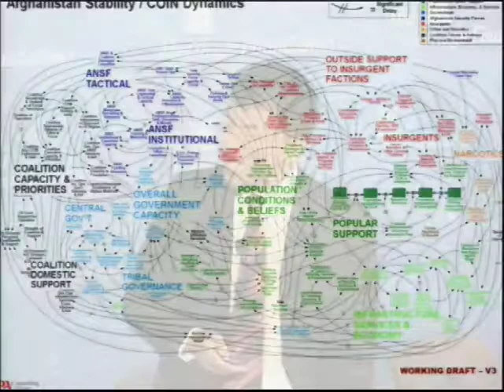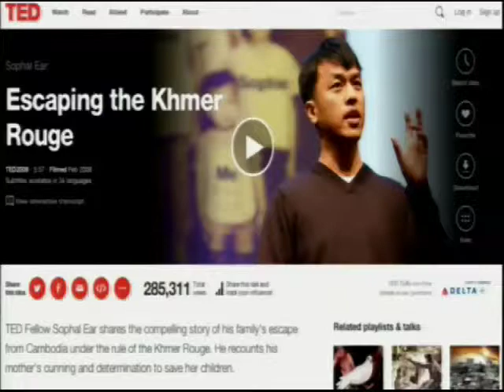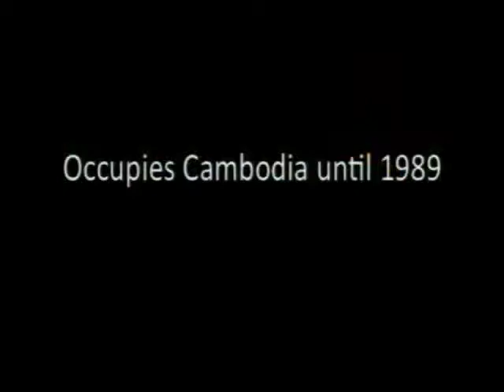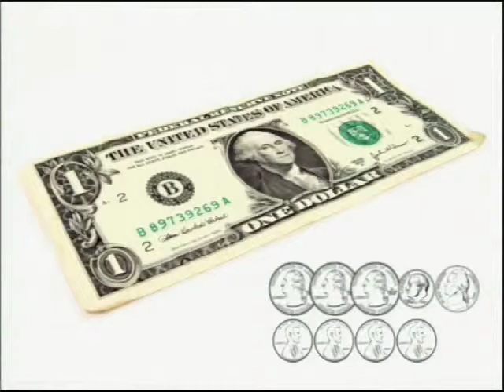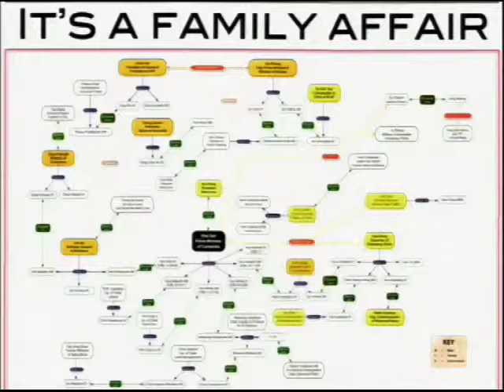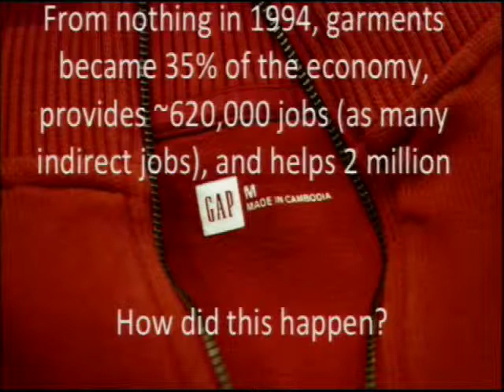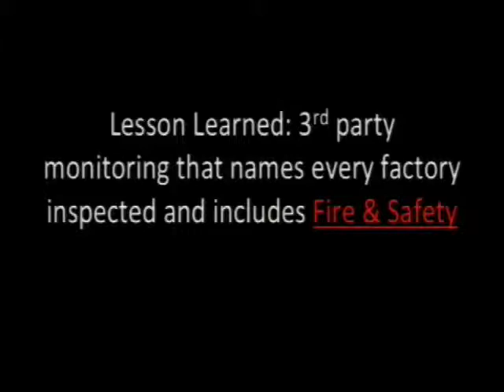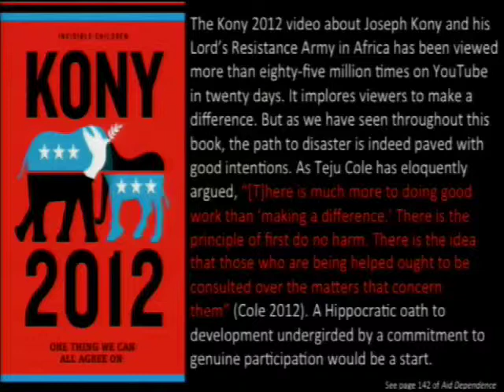Aid Dependence in Cambodia: How Foreign Assistance Undermines Democracy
24 June 2014 talk at The Heritage Foundation. There is a complicated intersection between U.S.-Cambodia relations and Cambodia's long dependence on foreign aid. A post-conflict state unable to refuse aid, Cambodia is rife with trial-and-error donor experiments and their unintended consequences, such as bad governance and poor domestic and tax revenue performance -- a major factor curbing sustainable, nationally owned growth. Please join us to learn more about these issues as presented in the book Aid Dependence in Cambodia and hear our distinguished panel of experts on Cambodia and foreign aid discuss Cambodia's prospects for the future.